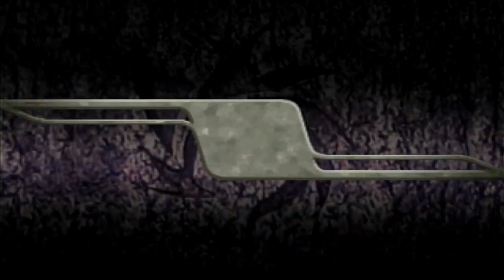SK Plays Dragon Force 2 - Izumo Campaign [Part 29]: Sing-a-long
Welcome to scenic Legendra, where I play God and/or Patton to reunite the world against a growing threat of darkness.  Dragon Force II is a real-time strategy/RPG that takes place 500 years after the events of Dragon Force I, which never saw a release outside of Japan. Until now.